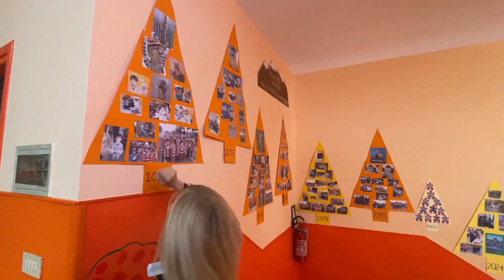A PERRERO SCOLARI ELFI DI BABBO NATALE, PER REGALARE UN SORRISO AI BAMBINI DEL REGINA MARGHERITA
Nella piccola scuola di Perrero in val Germanasca, dove tutto è simbolo di armonia e dove la natura è la cornice di ogni attività, gli scolari si trasformano negli elfi di Babbo Natale: sono già al lavoro per realizzare un'opera d'arte da portare davanti all'ospedale infantile di Torino  Regina Margherita.
Un tassello di solidarietà e tessera di quello che sarà il villaggio di Babbo Natale. Un regalo dei bimbi della valle per far sorridere altri bambini che vogliono togliere il pigiama e tornare presto a casa.